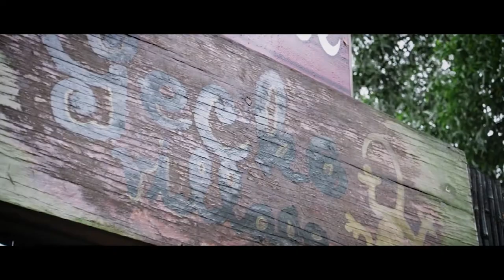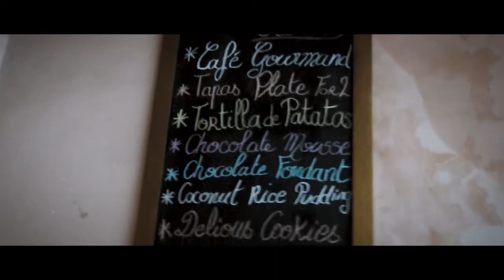KAMPOT, CAMBODIA | September 2020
I've been stuck at home lately and unable to film much since my camera battery died, so I put together I few clips from a trip last year. Enjoy!

Footage shot on Nikon D5000 and iPhone Xr